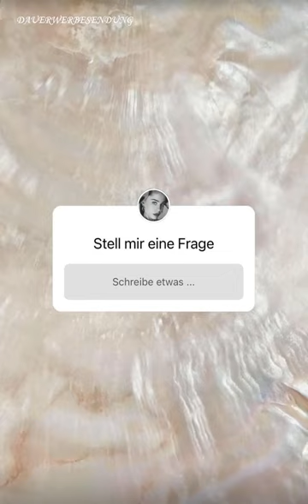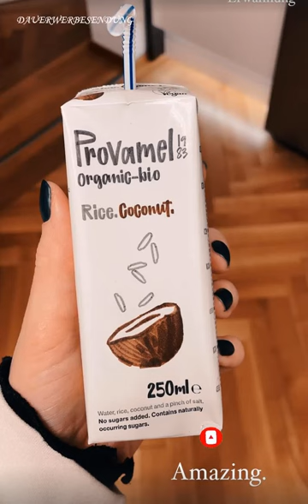Q&A - Dauersingle: Verzweiflung ❓ MRS BELLA Instagram Story